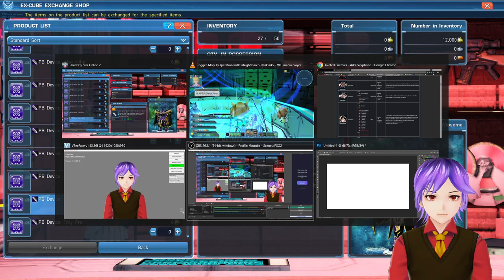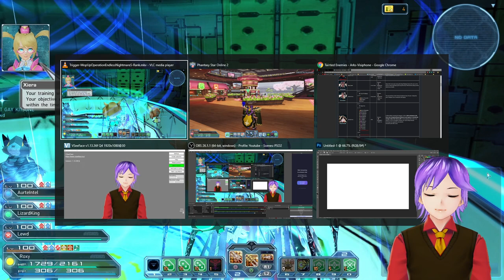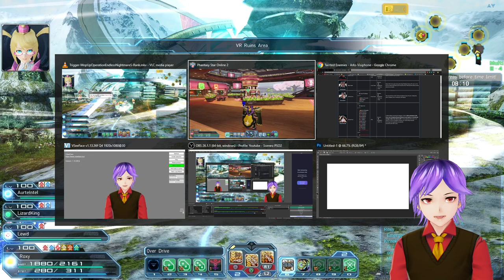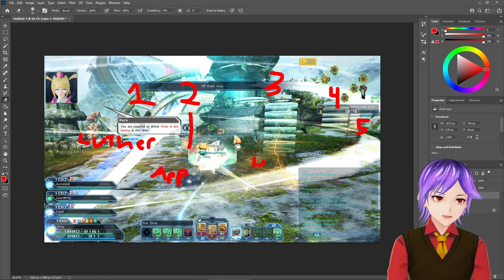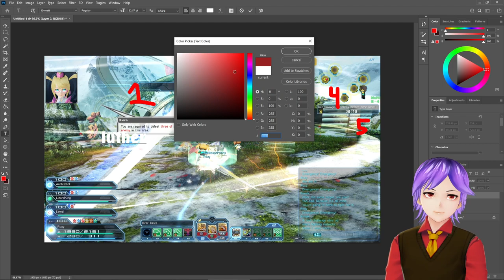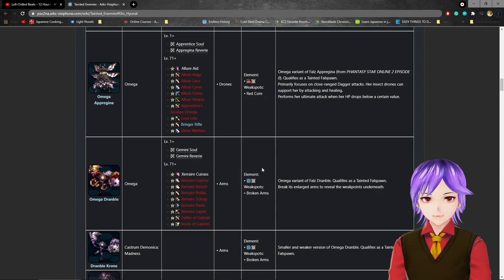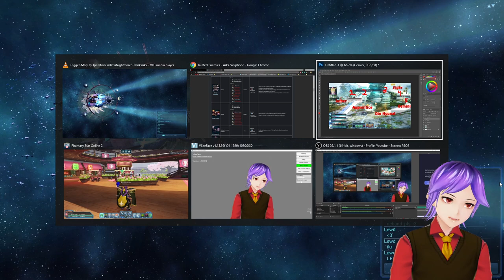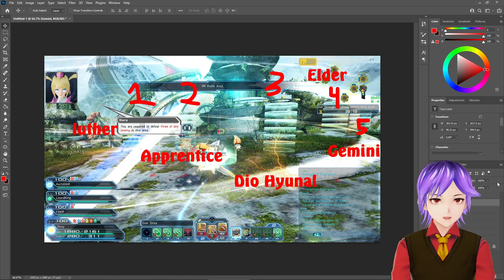[PSO2 Classic Global] T: Mop-up Op: Endless Nightmare w/ Commentary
Here I'm going over the video that displays the full s-rank run, talking about the general strategy we used to optimise our times.

0:00 - Video start.
0:31 - Preparation.
7:17 - Area 1: Naverius Forest.
12:25 - Area 2: Amduskia Caves Area.
19:05 - Area 3: Wopal Coast (Bar Lodos).
22:50 - Area 4: Ultimate Quest Lillipa Mines.
32:28 - Area 5: Naverius Ruins.
42:42 - Area 6: UH Dark Falz Persona.
50:30 - Potential drops and final strategy suggestions.
57:40 - Signing off.